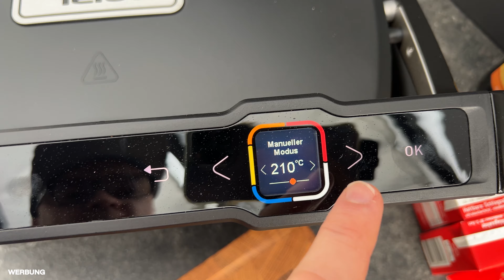Maultaschen im OptiGrill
Rezept (Mengen für die große Backschale):

550 g Maultaschen aus der Kühltheke
3 Champignons in Scheiben
1 TL Tomatenmark
1 Schuss Weißwein
400 ml Rinderfond
400 g Sahne
50 g Mais
250 g Mozzarella
½ TL Salz
½ TL Pfeffer
½ TL Paprikapulver
1 TL Stärke
1 EL Pflanzenöl

1. Maultasche in dünne Scheiben schneiden.
2. Backschale auf manuell rot vorheizen. Etwas Öl in die Backschale geben und die Champignons 2 Minuten anbraten.
3. Dann die Maultaschen dazugeben und 8 Minuten mit anbraten. Und zur Hälfte der Zeit einmal vorsichtig wenden.
4. Tomatenmark in der Backschale in Klecksern verteilen und 3 Minuten mit anbraten lassen.
5. Dann mit einem Schuss Weißwein ablöschen und geöffnet 1-2 Minuten reduzieren lassen.
6. Nun Rinderfond und die Gewürze dazugeben. In Wasser aufgelöste Stärke einrühren dazugeben und 10 Minuten kochen lassen.
7. Dann Mais dazu geben und Mozzarella oben drauf platzieren und den manuellen Modus auf die Stufe orange (220 Grad beim Elite) runterschalten und 10 Minuten backen lassen.
8. Den manuellen Modus auf die Stufe gelb (180 Grad beim Elite) runterschalten und 30 Minuten überbacken lassen.

Werbung